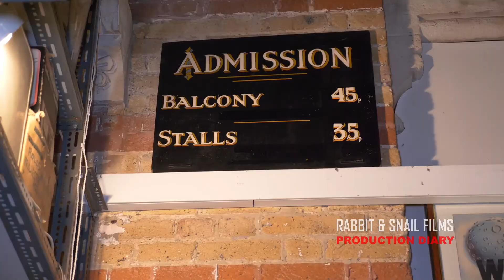Peter Cushing documentary gala screening dedicated to Derek Fowlds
We held a gala screening of our new Peter Cushing documentary at the Cinema Museum on 8th February and dedicated the evening to the memory of our dear Friend Derek Fowlds. Here director Richard Edwards introduces the film and pays tribute to a dear friend and colleague.

Derek was one of the contributors to the documentary, having appeared with Peter in Hammer Films' Frankenstein Created Woman. Derek paid an affectionate tribute to Peter and we were honoured to be able to do the same for Derek. He had planned to be at the screening, but sadly passed away in January.

In May 1986 Peter Cushing reflected on his life during an hour-long radio interview that was thought to be lost to the archive, but now, with contributions from Christopher Lee, Madeline Smith, Derek Fowlds, Valerie Leon, Judy Matheson, Morris Bright MBE, Paul Welsh MBE and The Hammer Runners, Brian Reynolds and Phil Campbell, co-authors of Running Scared, we can now hear his reflections for the first time in a new documentary, PETER CUSHING: In His Own Words narrated by Jenny Hanley, which provides fresh insights into his personality, his work and his lasting contribution to our popular culture.

PETER CUSHING: In His Own Words is available to rent on Amazon Prime Video.